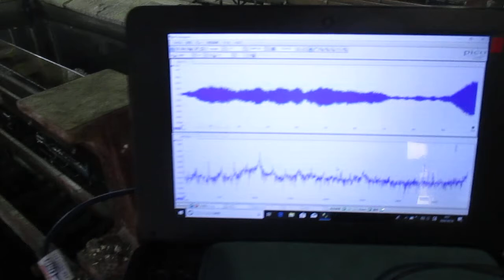超音波めっき技術